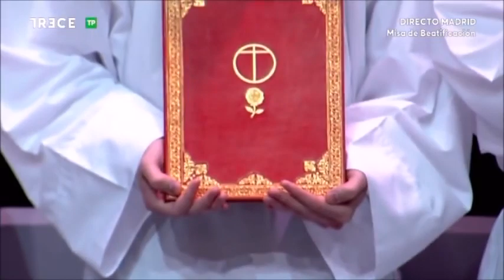SOLEMNE PONTIFICAL TRECE TV | Beatificación de Guadalupe Ortiz de Landázuri, Madrid | 18/05/2019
TRECE TV ha transmitido el Solemne Pontifical con el rito de beatificación de Guadalupe Ortiz de Landázuri, en directo desde el Palacio de Vistalegre, en Madrid.
Presidió Su Eminencia Mons. Angelo Cardenal Becciu, prefecto del dicasterio para las causas de los Santos.